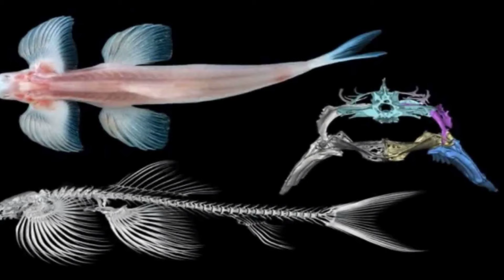Trolls de la Naturaleza _ Excentricidades del Reino Animal You_Fails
Descubre las excentricidades del reino animal en este divertido video de Trolls de la Naturaleza. ¡Prepárate para reír con las locuras de la naturaleza!Descubre las excentricidades del reino animal en este divertido video de trolls de la naturaleza. ¡Prepárate para sorprenderte con las locuras de la vida salvaje!

Trolls de la Naturaleza
Excentricidades del Reino Animal  You_Fails